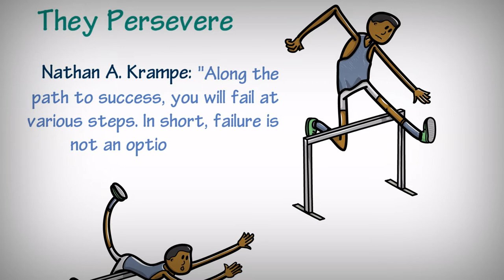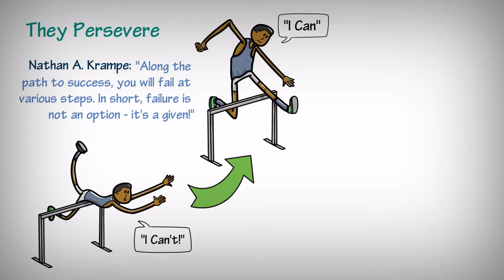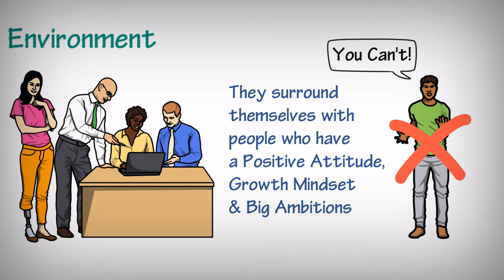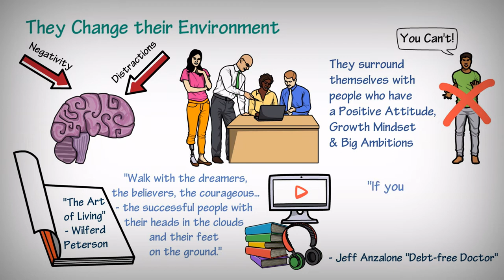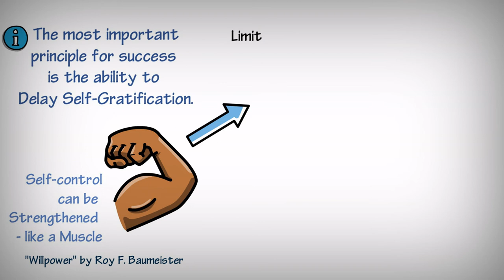Why are Some People more Financially Successful than Others?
This is a question that has puzzled many for decades. In this video, we’ll explore some theories about financially successful people – and how you can develop these traits yourself to achieve your own goals.

If you have your own theories about how to achieve financial success drop us a line in the comments.